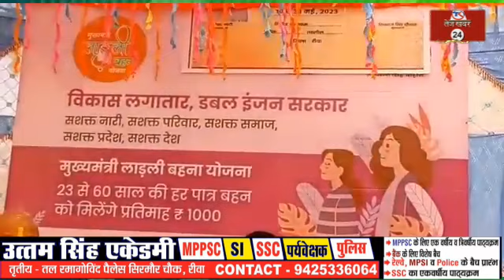रीवा,विधानसभा अध्यक्ष ने घर-घर जाकर बहनों को दिये स्वीकृत पत्र,